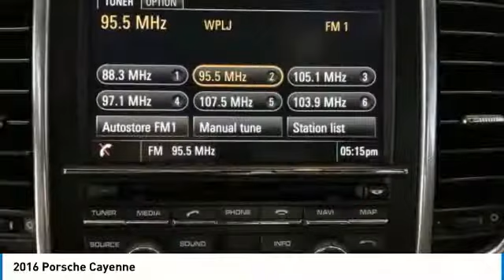2016 Porsche Cayenne F7710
2016 PORSCHE CAYENNE Parsippany, NJ
Stock# F7710

Certified. White 2016 Porsche Cayenne AWD 8-Speed Automatic with Tiptronic 3.6L V6 Luxor Beige/Black Leather.

Certification Program Details: Paul Miller Certified Pre-Owned Details: * 125 Point Inspection * Limited Warranty: 6 Month / 6,000 Mile beginning after purchase date * 12 Month Key Fob Repair / Replacement * 12 Month Cosmetic Wheel Repair * CARFAX Vehicle History Report * Non Transferable Warranty Awards:
* 2016 KBB.com 10 Best Luxury SUVs * 2016 KBB.com Brand Image Awards

Reviews:
* Rewarding handling; wide range of engines available, from a plug-in hybrid model to the ultrafast Turbo S trim; exquisite interior; highly customizable. Source: Edmunds
* Now in its second generation, the Cayenne has firmly established its reputation as a pure, no-compromise Porsche. The contours of the front section draw the eye, reflecting excellent dynamics. The elongated hood is clearly reminiscent of Porsche race cars from the 1960s, and is perfect for a Porsche lover in need of extra space, as it holds five passengers and plenty of cargo. With a choice of 5 different engines you can opt for including the Diesel with 240hp/406 lb-ft of torque, the 420hp V6 in the S, the 333hp V6 mated to a 95hp electric motor in the s E-Hybrid, the 520hp V8 in the Turbo, or the 570hp V8 in the Turbo S. The Cayenne is also outstanding as an off-road vehicle with its nimble acceleration and superb handling. When on such a trip, the refrigerated glove compartment just might come in handy! The front wheel arches are extremely well defined, while the power-domed hood further underlines the sheer power and resolution within. Other distinguishing features include the visibly drawn-in lower door panels and contoured roof spoiler. The interior is both sporty and comfortable. The center console rises to meet the dashboard for an involved drive. Both front seats enjoy 12-way seats with four-way lumbar support. The cavernous rear cabin area features split-folding seats with fore/aft adjustment as well as extra legroom and great comfort. Standard equipment on the Cayenne includes AWD, water-repellent front side windows, a height-adjustable power liftgate, and rain-sensing windshield wipers. For safety, the Cayenne has six airbags, brake pad wear indicators, and start/stop with the automatic transmission options. Finally, this Porsche rocks out with a ten-speaker audio system monitored by a seven-inch touchscreen. Source: The Manufacturer Summary